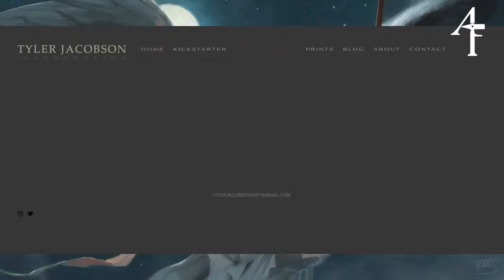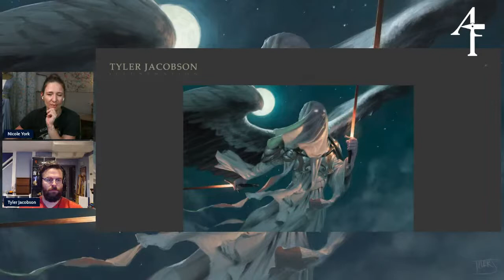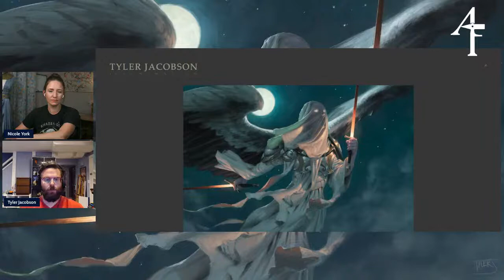The Artist's Forge Interviews: Tyler Jacobson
Tyler is an award-winning commercial illustrator and artist who has created works of art for Magic the Gathering, Dungeons and Dragons, as well as international brands and magazines.